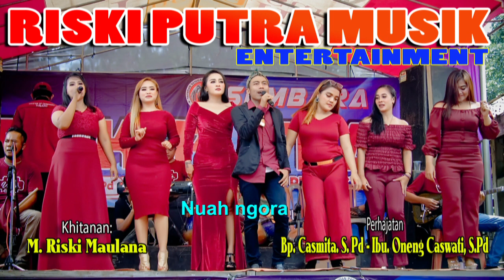enak didengar inimah ! buah ngora || organ Dangdut || RISKI PUTRA || BP CASMITA S.PD, CIELA 26 NOV20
PENTAS DALAM PERHAJATAN NYA BP CASMITA S.PD & IBU ONENG caswati S.PD, DALAM RANGKA KHITANAN, M.RISKI PUTRA
UPDATE DARI AWAY AVS CHANEL..